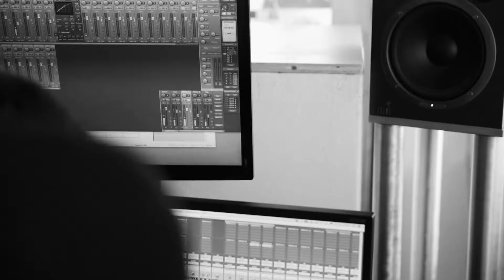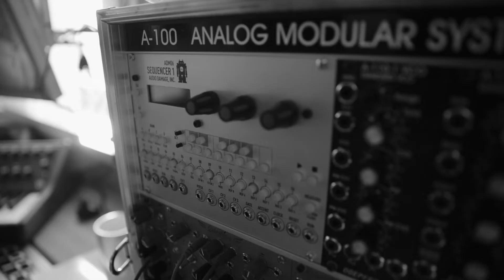Losamol - Du & i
"Du & i" der erschte Song vom nuia Losamol Album "BergLeit"!!!

Album Release am 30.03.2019 in der kultBox/bigBox Kempten!

Dankschee an Sven Baetz für Film und Schnitt! Danke an Tom Hauser von den Dreamshelter Studios für die geilen Recordig-Sessions!